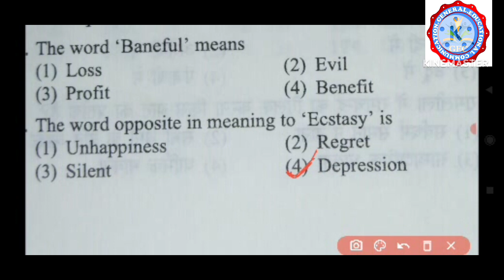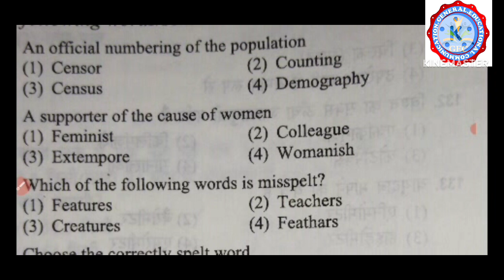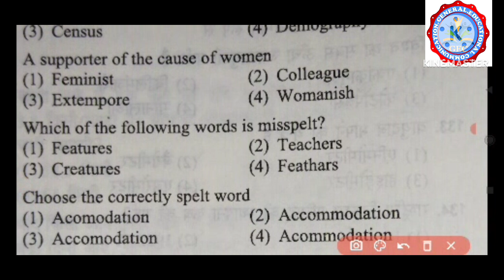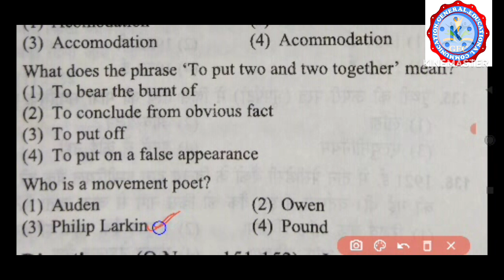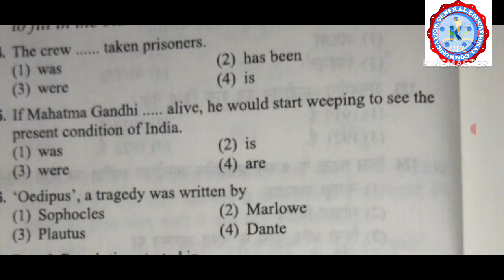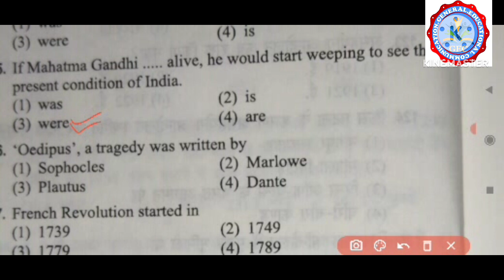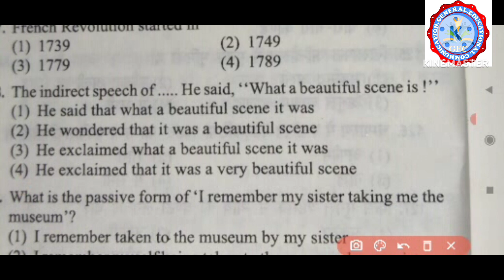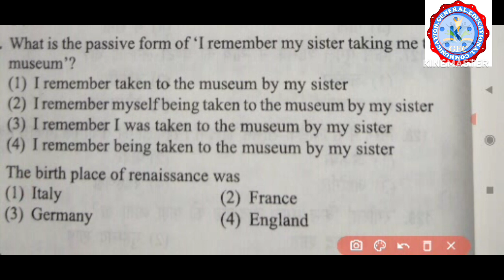Ignou B Ed entrance exam, 2023 practice set- 2 Subject English Question with answer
Hi friends

Video type - Ignou B. Ed entrance exam, 2023 Practice Set-2, English

Ignou B.Ed Entrance exam practice set,2023. Social Science. BEd entrance exam
Ignou B.Ed entrance exam Practice set-2 Questions with Answers. Bed practice set 2023 January Session study guide life voice assignment baba academy world naveen struggle guru helpline technology yatra g educomIgnou B.Ed entrance exam,2023. Practice set, Social Science.सामाजिक विज्ञान. Question Answer
Ignou B. Ed Entrance Exam, 2023.Subject English practice set Question with Answer

To encourage us please